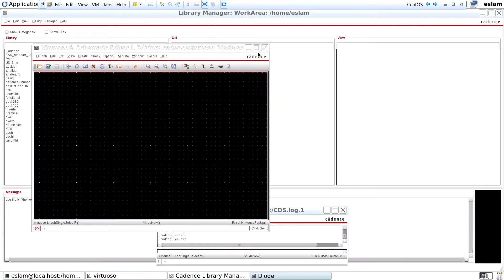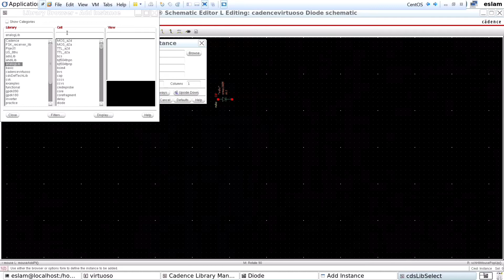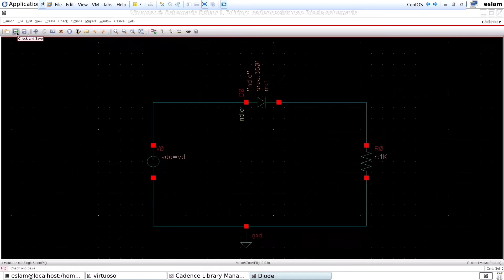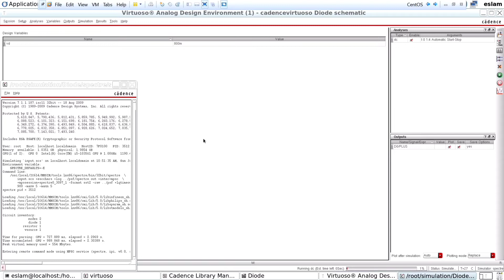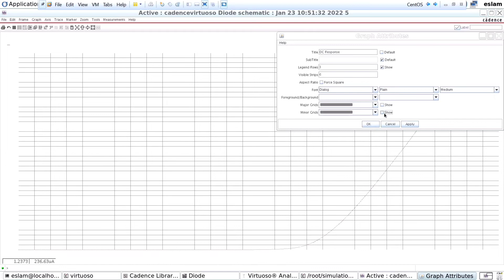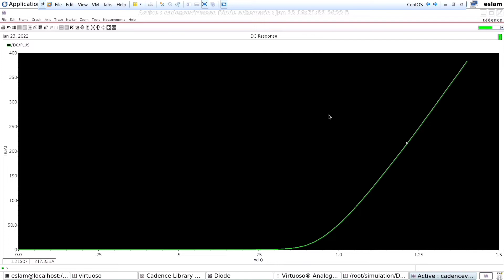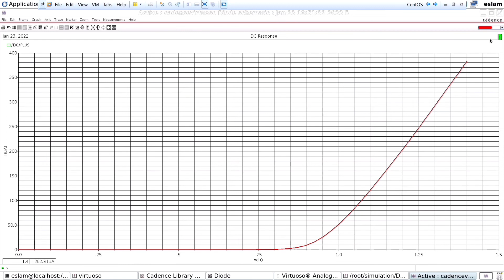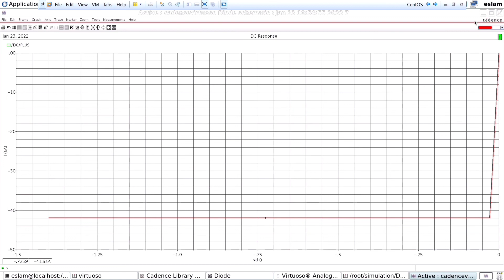[Lec 3] Characteristics of Diode || Cadence Virtuoso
Characteristics of Diode.
1. Forward Bias
2. Reverse Bias
Be Informative.
We do our best. You Read and do your best.

Hope so you all are doing well.